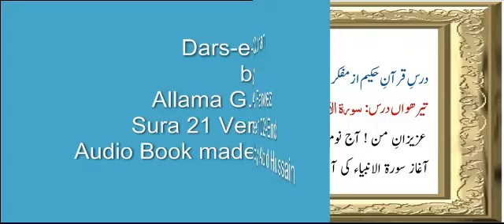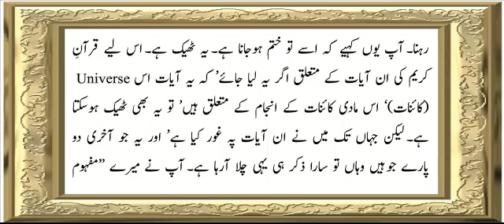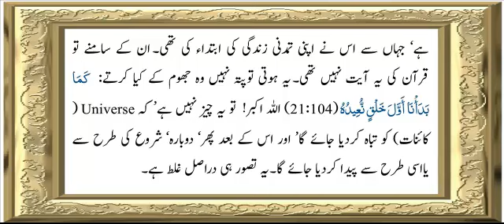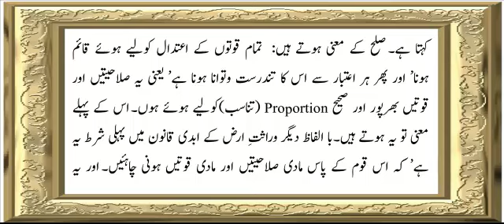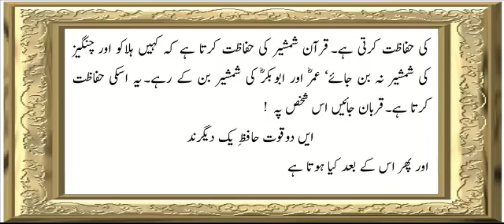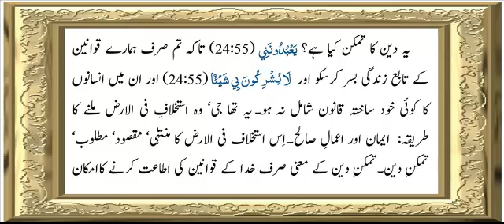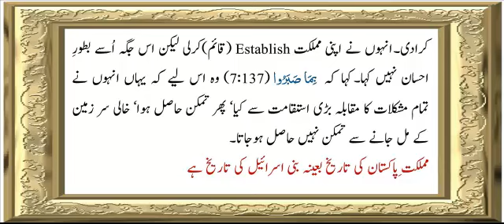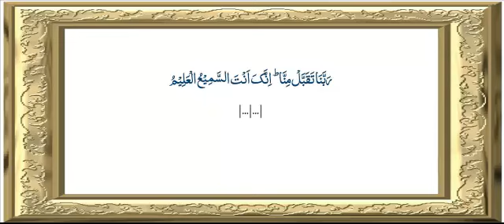Surah Al-Anbya (21) | Verse 103 To End | Chapter - 13 | Allama G.A Parwez | Dars-e-Quran